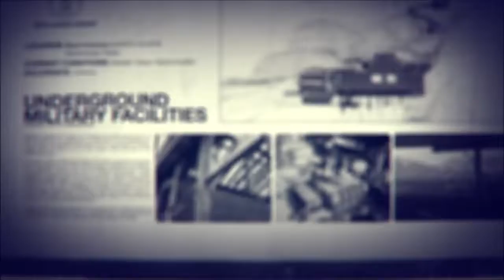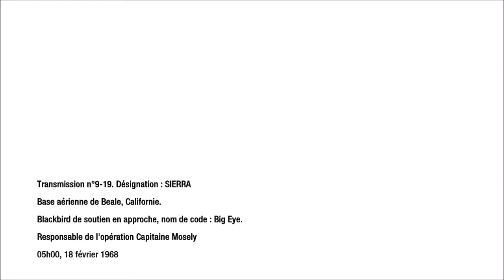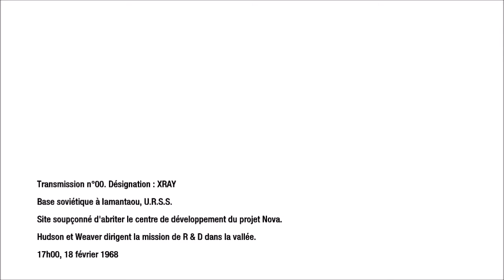Call of dutty black ops : Infiltration dans une base russe en Russie extrême